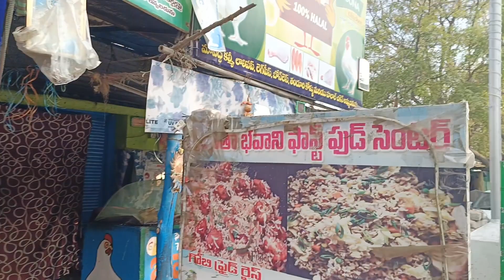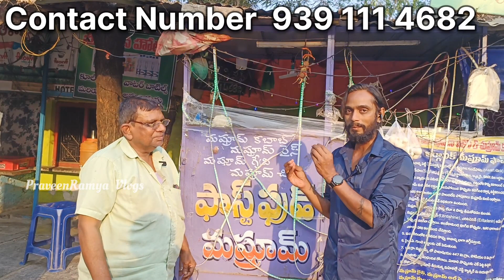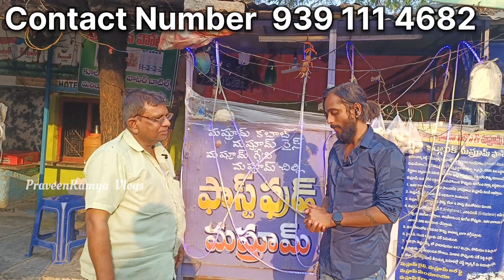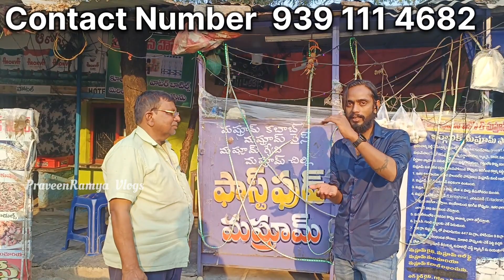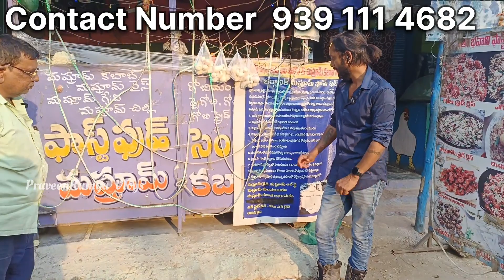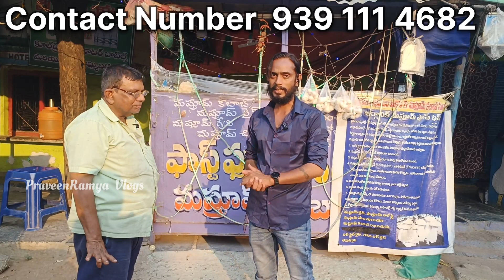Organic Mushrooms తో చేసిన Street food | Now Online order available | anantapur tower clock bridge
Sri Matha Bavani Fast Food Center
Address 👉  Lakshmi Nagar Opposite Nagula katta, Anantapur

           Hi Everyone  🙂